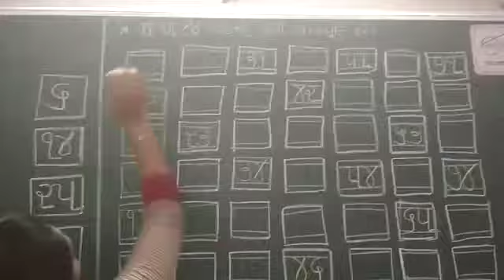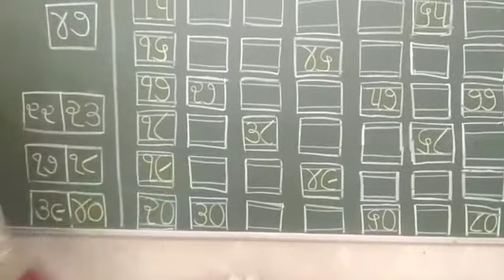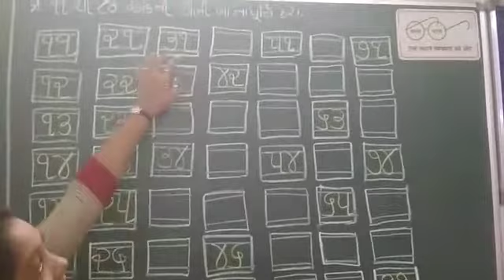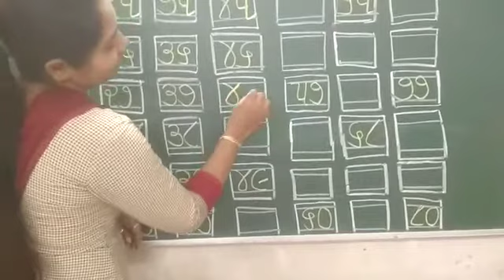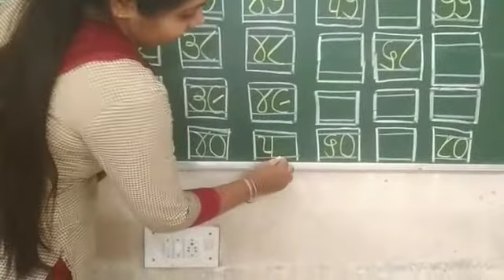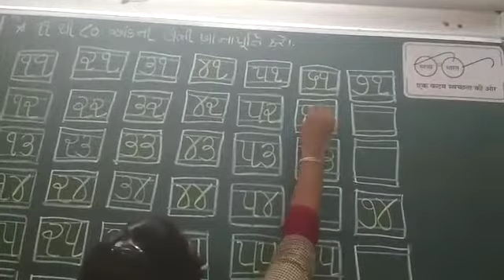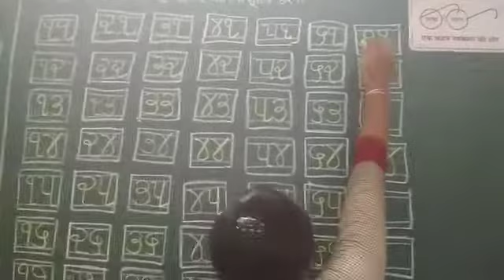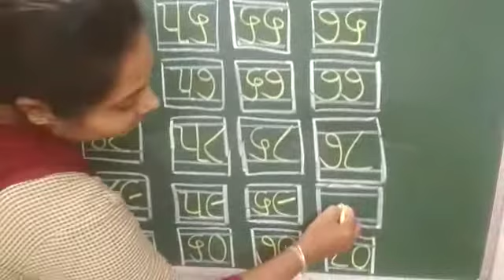ગણિત ૧ થી ૮૦ અંકની ખાનાપૂર્તિ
Video from Harsha Jariwala